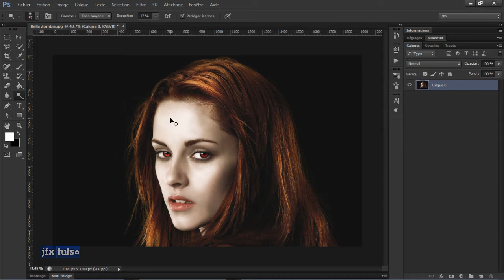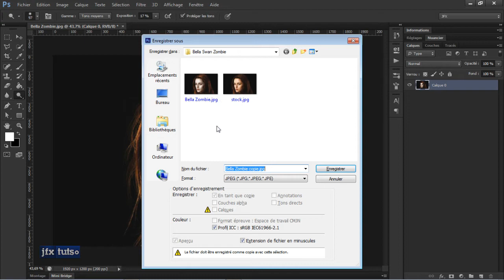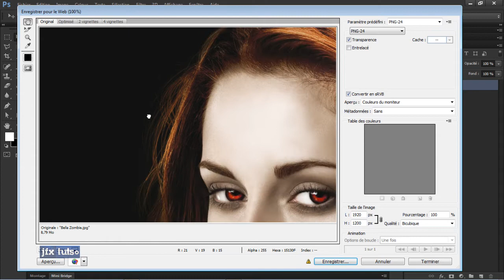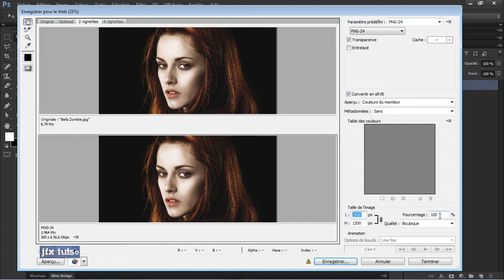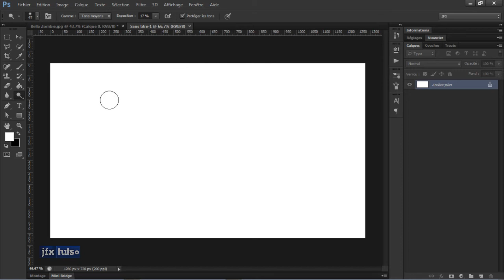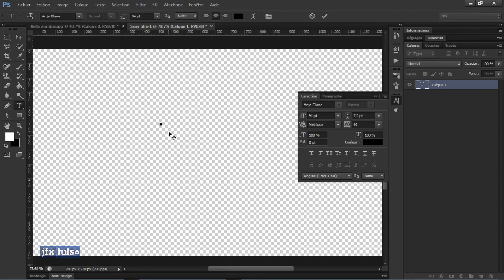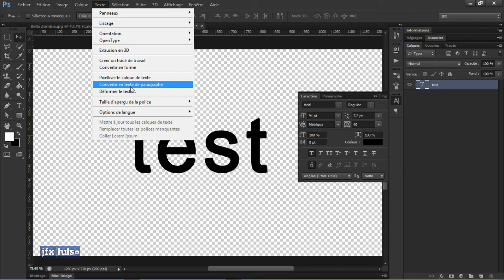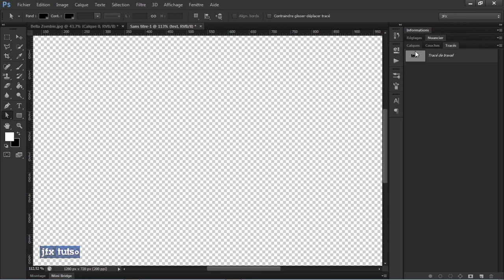30 Jours Pour Apprendre Photoshop - Day 20 - Sauvegarde et Exportation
Comment sauvegarder de façon optimisé sous quel format et pour quel appareil